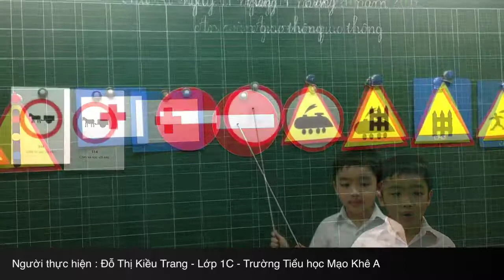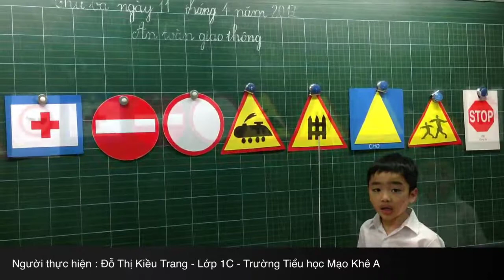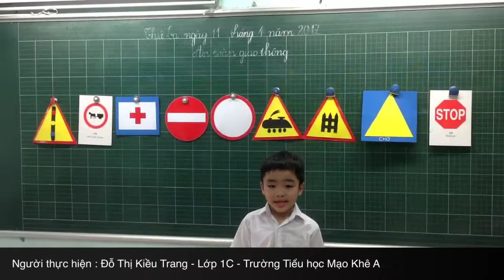Đỗ Kiều Trang